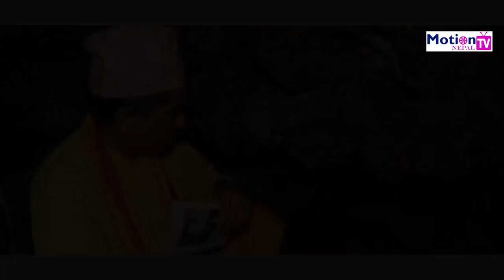दुबो र बेलपत्रमात्र खाएर ध्यान गर्ने माता बारे थप रहस्या-चमेरो गुफामा सर्नु अघि यस्तो भनेका रहेछन्।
धन्यबाद- हामीलाई हेर्दै गर्नुहोला।  Keep Watching ...